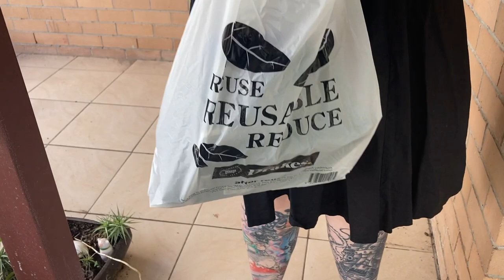This Facebook Marketplace Deal Escalated Quickly!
It doesn't happen often & that's what makes it so cool!  This Facebook Marketplace deal was good but it quickly become GREAT! You won't believe this!